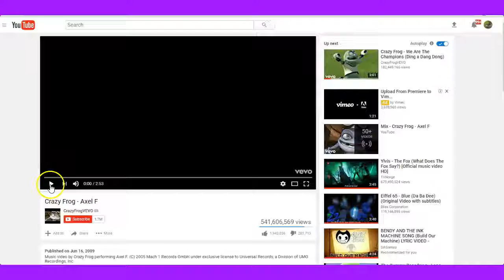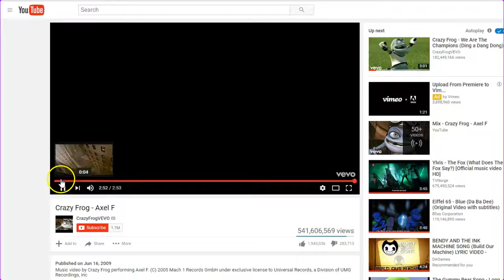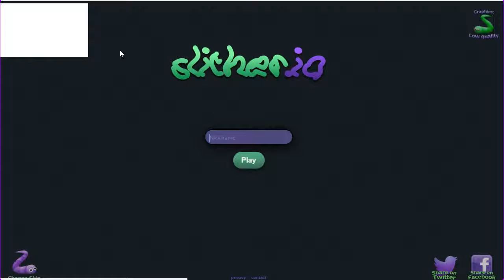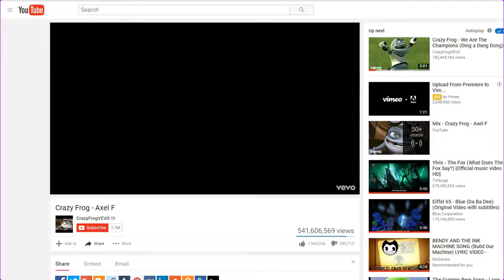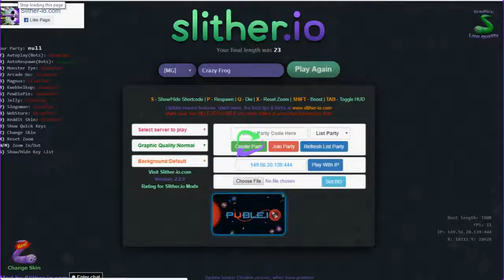I am crazy! / Crazy Frog Skin (made by me) / Slither.io